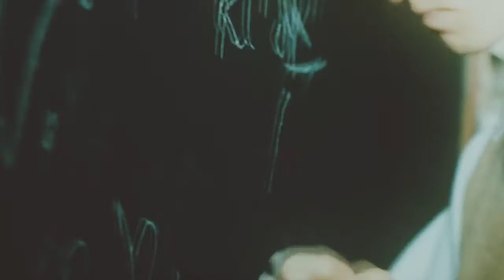Stephen + Jane || Infinite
[HD; 720p] FOR BEST QUALITY

This project has sat on my computer unfinished for months. I absolutely adore this movie. Eddie Redmayne was absolutely phenomenal in it. Which he's great in anything he does. This movie made me  happy, made me cry. It's just so powerful the love story between these two.